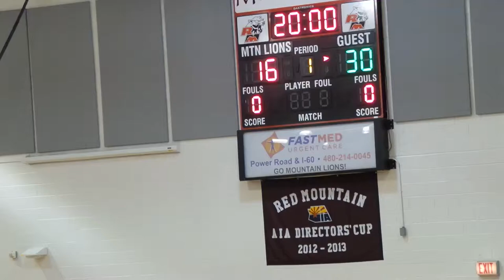Az Allstars v Rampage - SUNDAY - Part 3